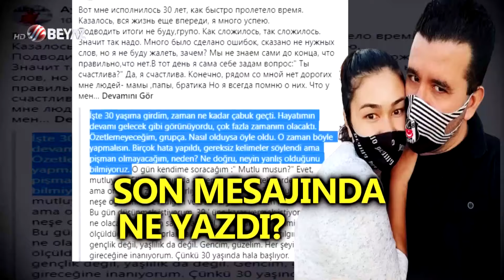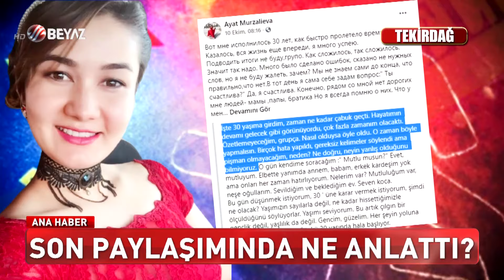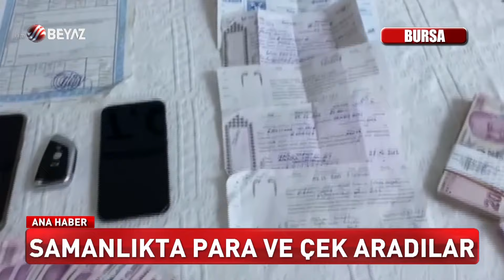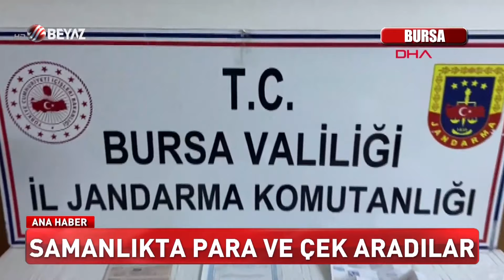BEYAZ HABER 13 EYLÜL 2021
00:00 SURİYE’YE HAREKAT OLUR MU?
02:04 KADİR ŞEKER TAHLİYE Mİ OLACAK?
04:14 KARISINI DÖNERCİDE 38 KEZ BIÇAKLADI
06:05 CİNAYETLE BİTEN DANS ISRARI
08:09 BÖREKÇİYE YEMEKLE GELDİ DAYAĞI YEDİ
10:19 KUŞBURNU TOPLARKEN OĞLUNU KAYBETTİ
11:49 200 BİN LİRAYI ÇÖPE ATTI
13:28 GELİNİNİ ÖLDÜRDÜ TESTEREYLE PARÇALADI
18:47 ENGELLİ KIZIN BEBEĞİNİ ÇALDI!
20:25 ÖLDÜRÜP TAZİYEYE GELDİ!
22:29 KARGOCAYA GEÇ TESLİMAT DAYAĞI!
23:35 ÇAY KEYFİ YAPARKEN BEBEĞİ YAKTILAR
25:04 BUNLARA BİR SAKİNLEŞTİRİCİ LAZIMDI!
26:23 KILIÇDAROĞLU: İLK 4 MADDE DEĞİŞTİRELEMEZ
29:08 KENDİSİNİ BAŞBAKAN İLAN ETTİ!
31:21 SOYLU: İDDİALAR FETÖ TAKTİĞİ
33:45 PSİKOLOJİM BOZUK İNİN AŞAĞIYA
35:19 YERLİ TAKSİYE YABANCI MÜŞTERİ
37:26 SAMANLIKTA PARA VE ÇEK ARADILAR
39:25 SEN BENİM ADIMI NASIL SİLERSİN?
42:05 İKİ YIL SONRA LASTİKTEN KURTULDU
43:20 KADIKÖY’DE MEZAR FIŞKIRDI!